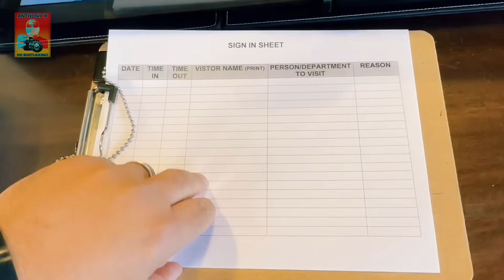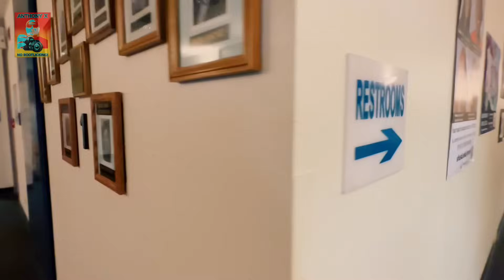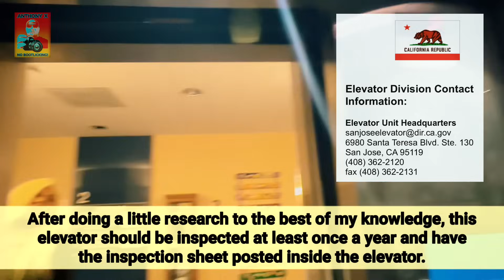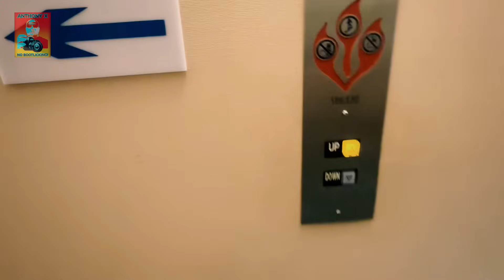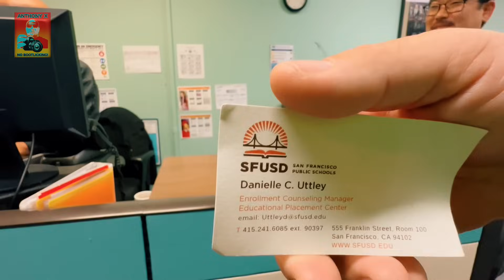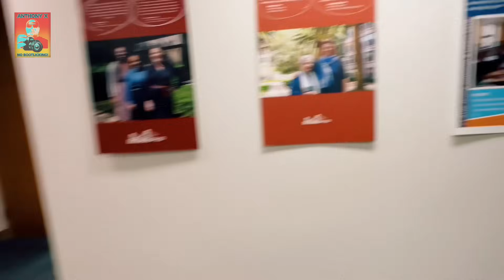SAN FRANCISCO DISTRICT OFFICE MELTDOWN, COPS CALLED!!!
1st Amendment Audit of the San Francisco, CA PUBLIC BUILDING

When you do all of this, it really helps me out!

Check it out!

Content in this video is for entertainment, education, transparency, and news purposes.

NO BOOTLICKING!